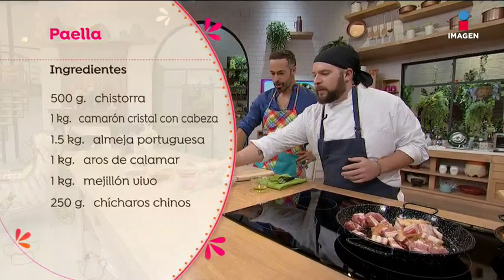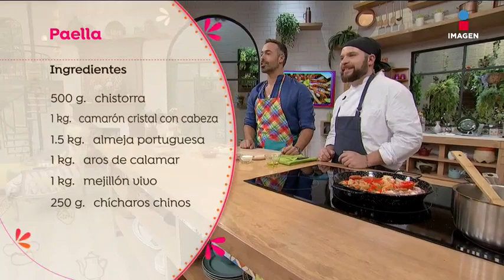Valenciana pero con folclor: Paella de Sale el Sol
Trajimos a un chef de ascendencia valenciana para que nos diera la mejor receta de paella. ¡Cuéntenos si les gusta!